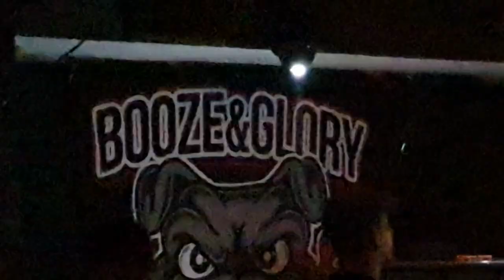BOOZE & GLORY 2023.06.30 live in Tychy (pub 'Underground') [FULL SHOW]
Zapis koncertu jaki odbył się w tyskim pubie 'Underground' 30 czerwca 2023 roku.
Zespół wystąpił wraz z zespołami:
- Faul Techniczny
- The Analogs

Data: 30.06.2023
Miejsce: Tychy, pub 'Underground'

Setlista:
01. LSC
02. Leave the kids alone
03. C'est la vie
04. Days Months Years
05. Betrayed
06. Ticking bombs
07. Raising the roof
08. Carry on
09. Swinging hammers
10. Simple
11. Live it up
12. Hope u still remember
13. Blood from a stone
14. 3 points
15. The streets I call my own
16. Only fools